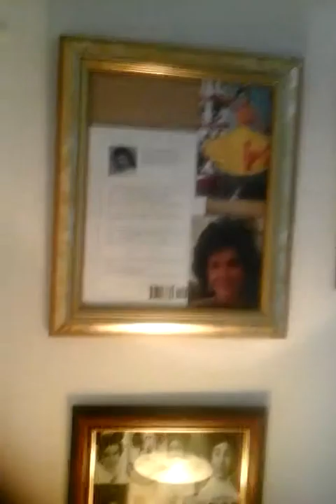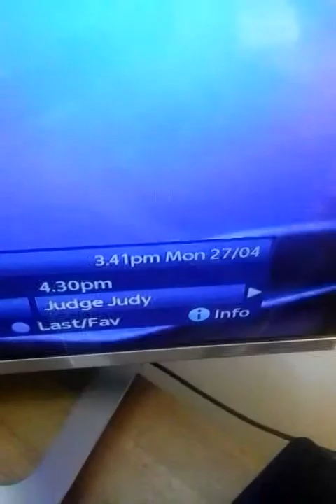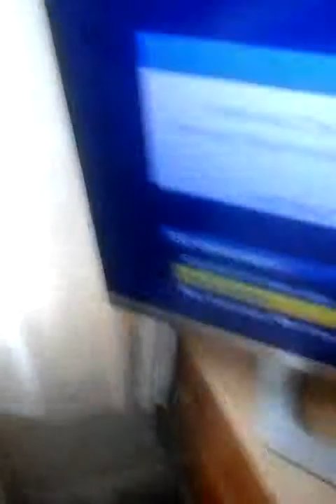Mom sais yes during EVP recording